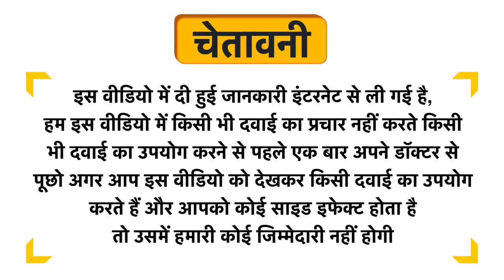Bebe Burp Puffs Ragi Masala Masti Uses in Hindi | Side Effects | Dose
Bebe Burp Puffs  Ragi Masala Masti Uses in Hindi | Benefits | Side Effects | Dose